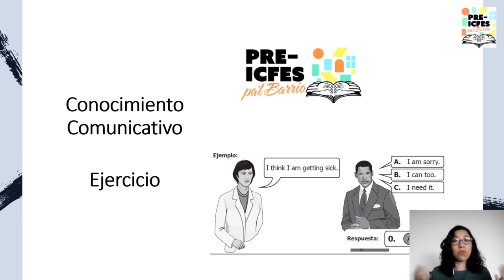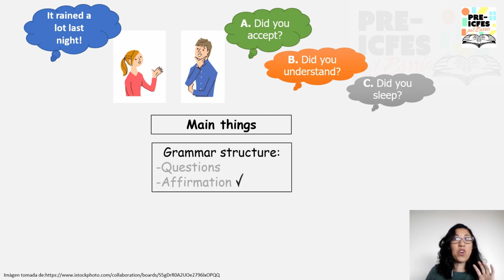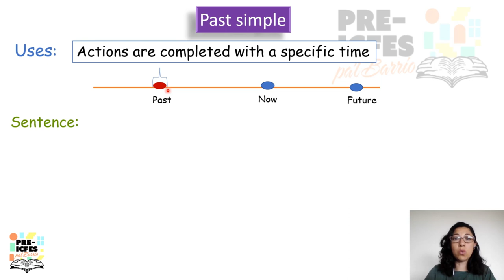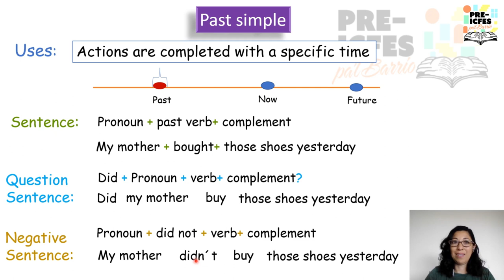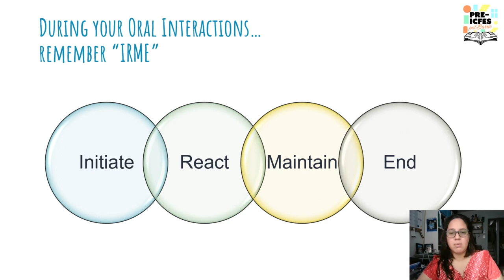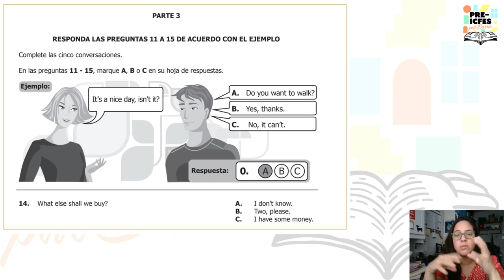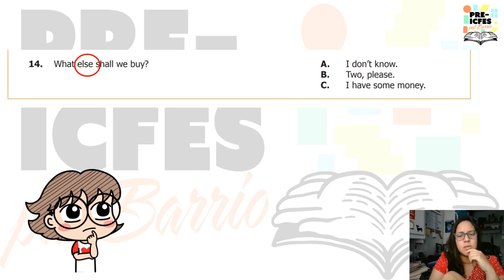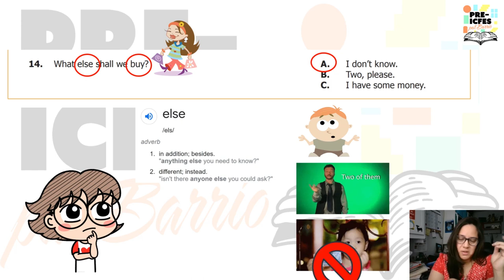8.6. Inglés - Conocimiento Comunicativo: Ejercicios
Bloque: Inglés
Área: Conocimiento Comunicativo
Tutoras:
* Ángela A. Rosero Rodríguez
* Ángela M. Ramírez Aramburo
* Mavis Monterrosa
Tema: Conocimiento Comunicativo: Ejercicios

*Síguenos*